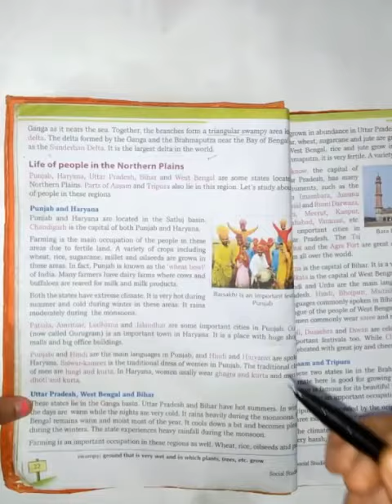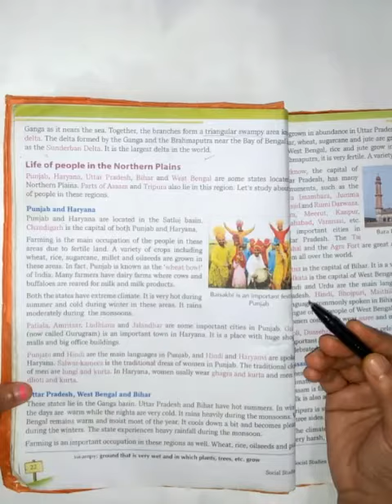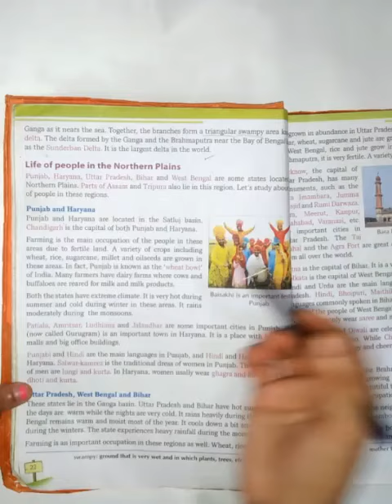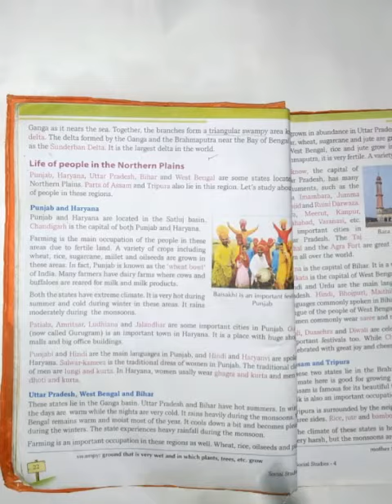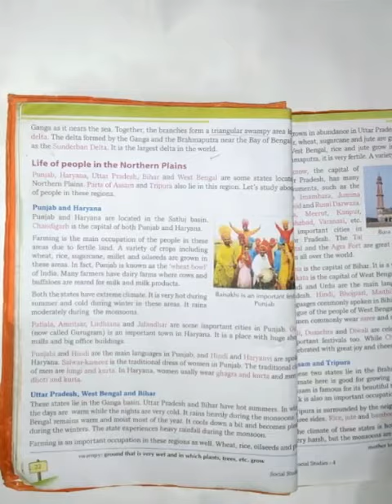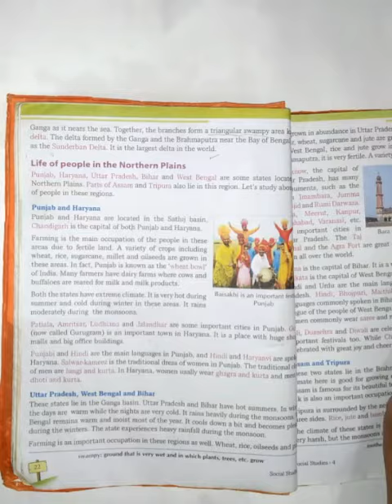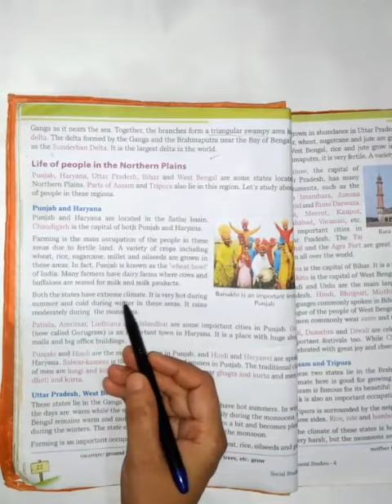Class 4 S.St. | 10-06-2020 | Vidyanchal International School